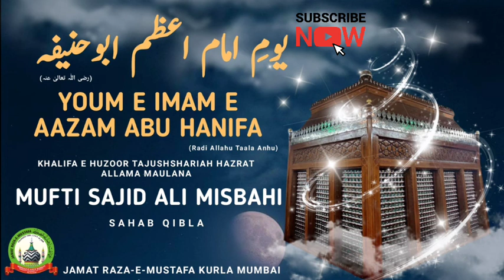Youm -E- Imam -E-Aazam Abu Hanifa رضی اللّٰہ تعالیٰ عنہ| Mufti Sajid Ali Misbahi | JRM KURLA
TOPIC :- Youm -E- Imam -E- Aazam Abu Hanifa رضی اللّٰہ تعالیٰ عنہ

Mua'allim : Khalifa E Tajushshariah Mufti Sajid Ali Misbahi Sahab Qibla